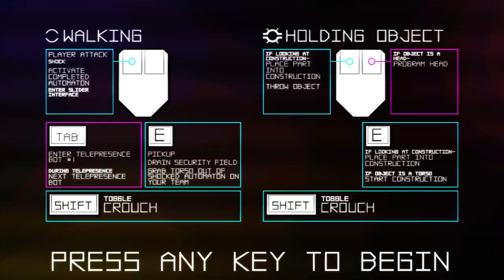Let's Play Autonomous: Prototype - "Chromatic Aberation"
Ah yes, the DoubleFine Amnesia Fortnight. Who could forget this great event? Me, apparently. I once compared the DoubleFine mailing list to when your dentist sends you a postcard on your birthday. It's a desperate reminder to say "Remember me? Remember when I cleaned your teeth real good? Please come back." except DoubleFine is saying "Remember me? Remember when you played Psychonauts?"